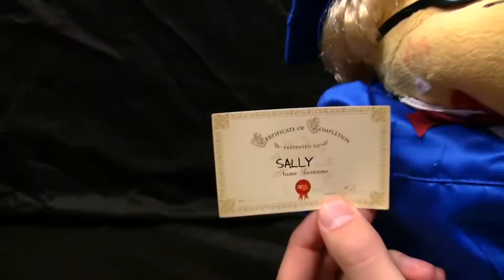SML Movie Bowser Junior's Playtime 6 #2